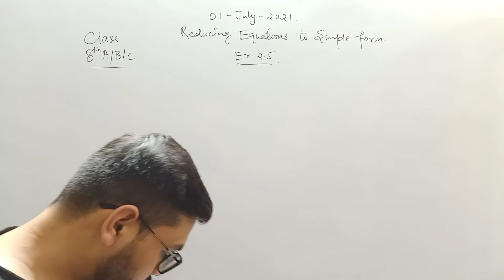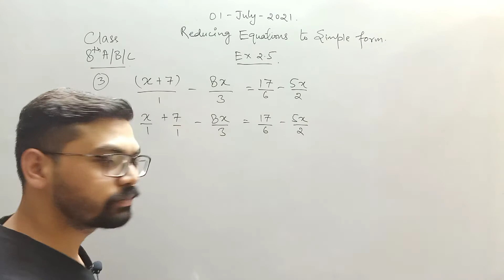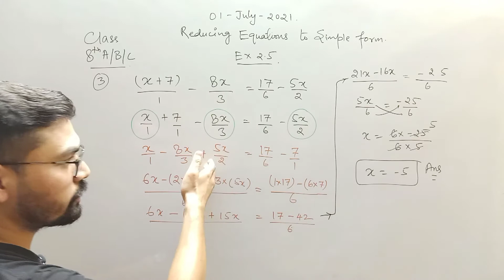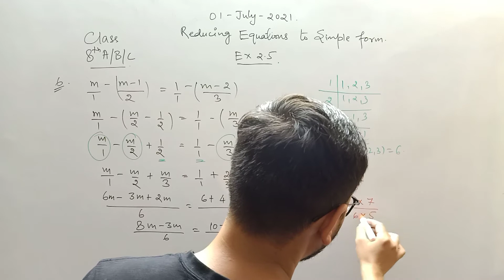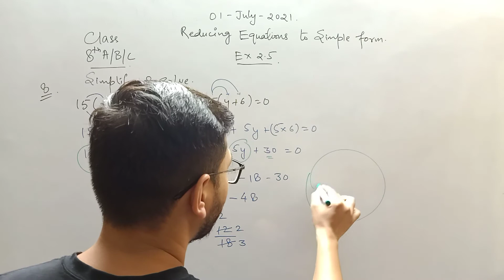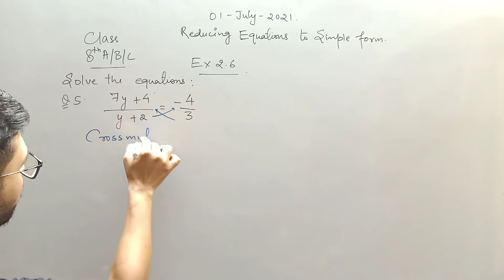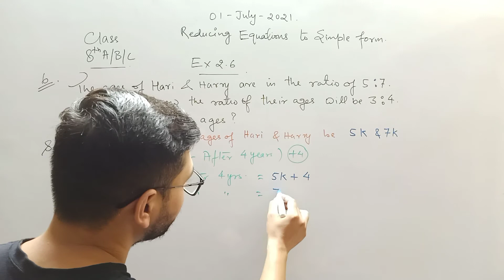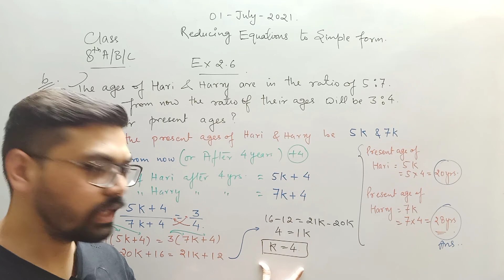Linear equations in one variable